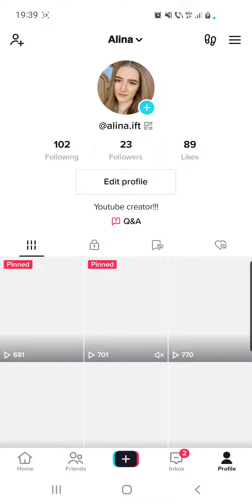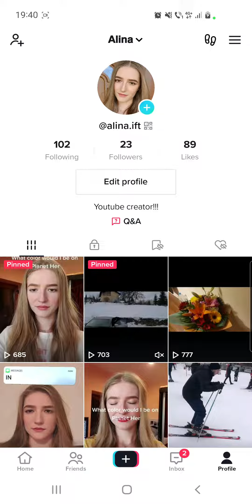Tiktok Down and Not Working Error No Internet Connection | How to fix TikTok Down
How to fix Tiktok Down Error No Internet Connection | How to fix TikTok Down Right now